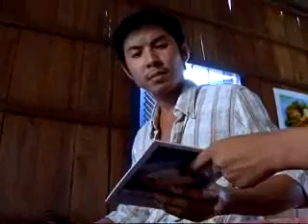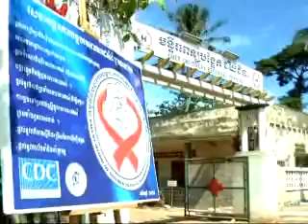Award-Winning Film Part 1 (Khmer Mekong Films)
"Facing the Truth" - a powerful 30-min movie about HIV - has just won a major award in the US, a FREDDIE, against tough international competition.

It has already been shown twice on Cambodian TV but when the award was announced CTN asked to broadcast it again at peak time.